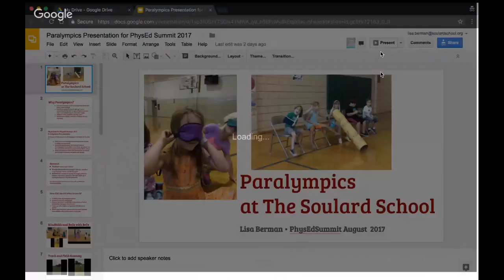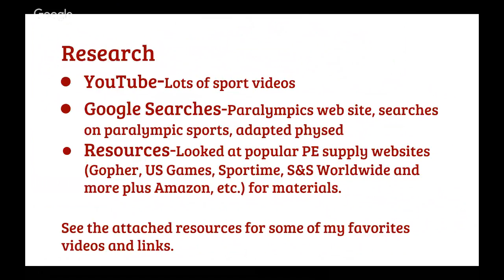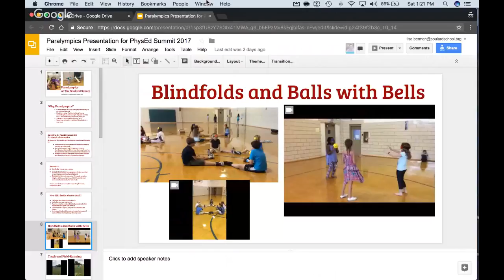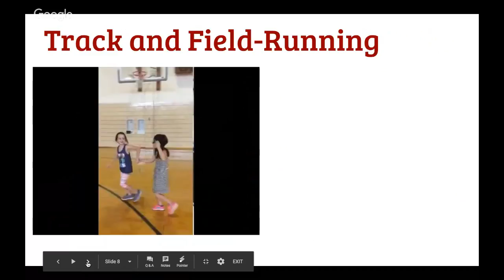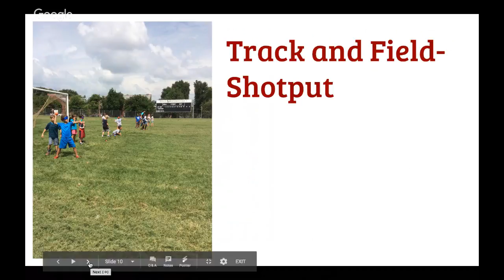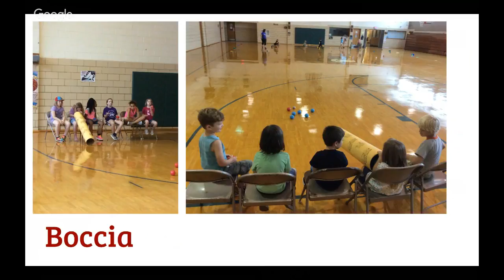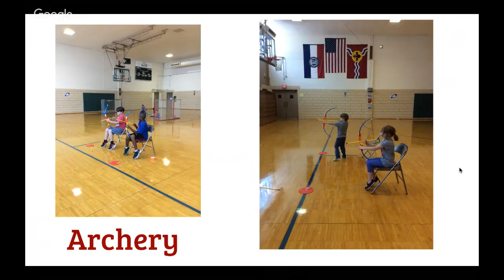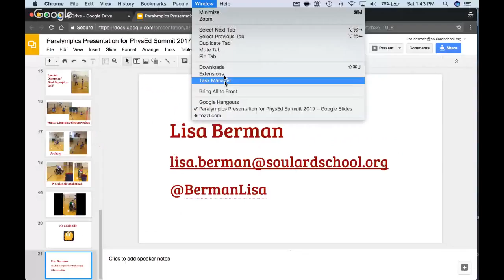PhysEdSummit 2017: Paralympics: Teaching Students That Everyone Can Be Active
Time: 4pm ET (1600)
Speakers: Lisa Berman (United States)
Intended Audience: Adapted Physical Education, Future Professionals (PETE), Physical Activity, Recreation, or Sport, and Physical Education (Grades K-8)
Session Description: The Paralympic Unit at The Soulard School was taught while the 2016 Paralympic Games were going on in Rio. The main objectives of the unit were to review basic movement skills while also expanding the students’ understanding of how people of all abilities could be active. Students participated in track and field events, boccia, sitting volleyball, and more. This session will provide easy-to-use lessons with pictures and videos to show how the unit progressed with K-5th grade students.